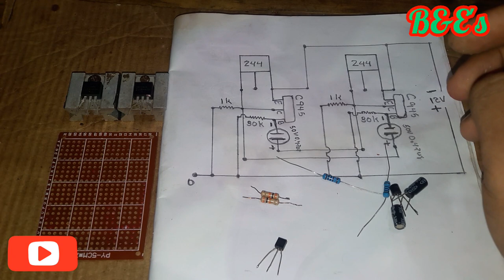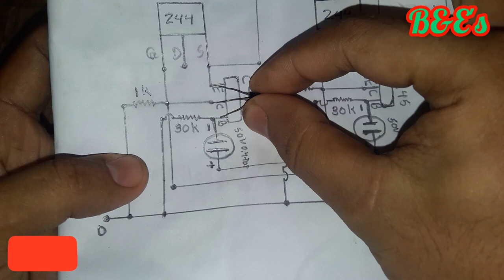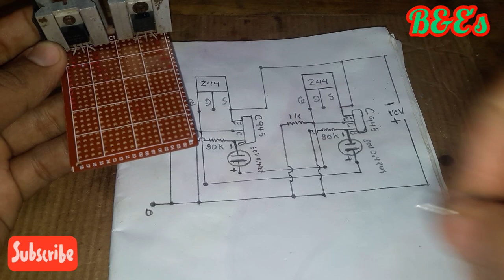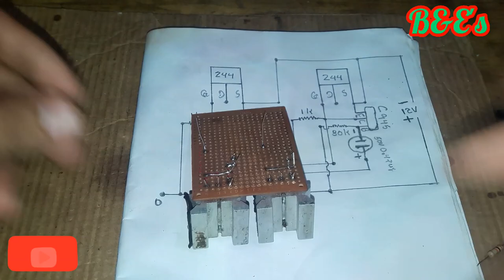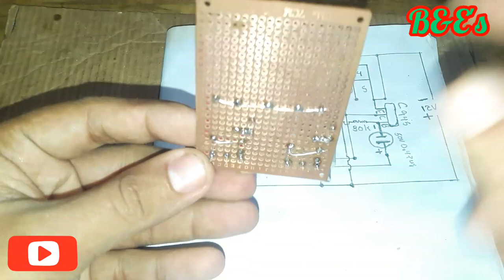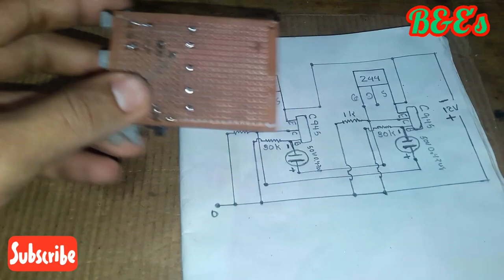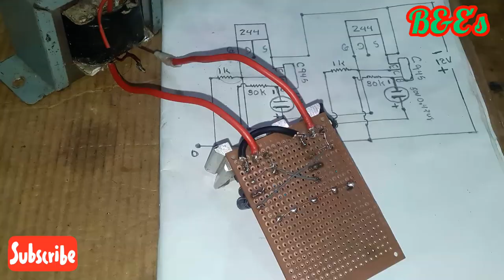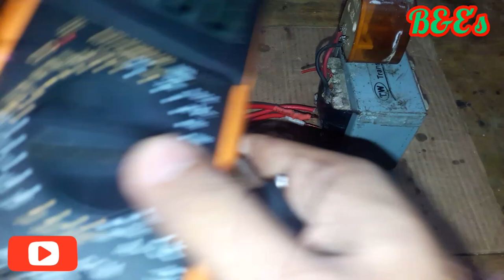​ငွေကုန်သက်သာပီး/ဖုန်းအားသွင်းဖို့နဲ့မီး​အေး​ဆေးထွန်းလို့ရမဲ့ အင်ဗာတာပြုလုပ်နည်း...!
ယခုဗီဒီယို​လေးမှာ​​တော့၁၂ဗို့ဘက်ထရီမှ၂၂၀ဗို့အင်ဗာတာပြုလုပ်နည်း​လေးကိုတင်ဆက်​ပေးခြင်းဖြစ်ပါတယ်။ပါဝင်တဲ့ပစ္စည်း​လေး​တွေက​တော့
-12 0 12 to 220v 3A transformer
-50v 0.47uf 2လုံး
-1k resistor 2လုံး
-470 Ohm 2လုံး
Irfz44n mosfet 2လုံးတို့ပဲဖြစ်ပါတယ်။howtomake basic basic electronic

Top 2 Battery Level indicator cilrcuit
100% 80% 60% 40%
Electrical engineering
Electrical technology
Various electrical technologies
Ac နည်းပညာ
Dc နည်းပညာ
Ac technology
Dc technology
Ac Dc
Ac or Dc
Other translations of
Coil technology